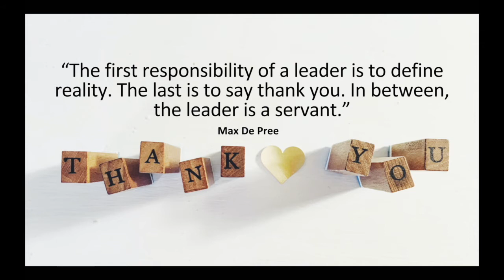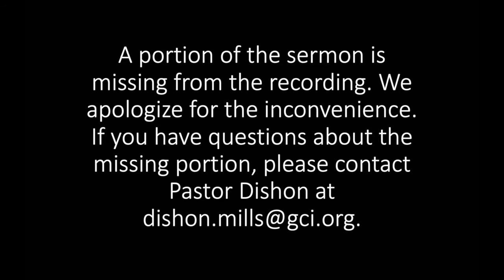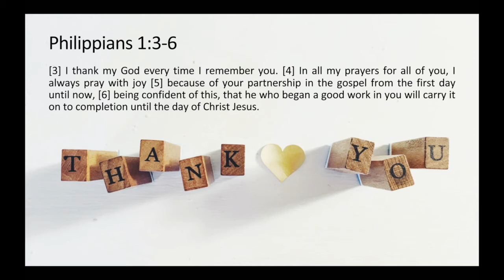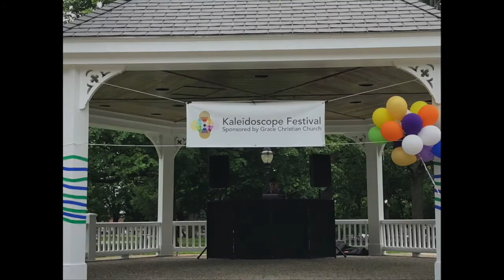Thank You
In Pastor Dishon’s final sermon at Grace Christian Church, we focus on gratitude and love for the time spent together, looking to Philippians 1:3-6.

Apologies for the technical difficulties in the middle of the video.